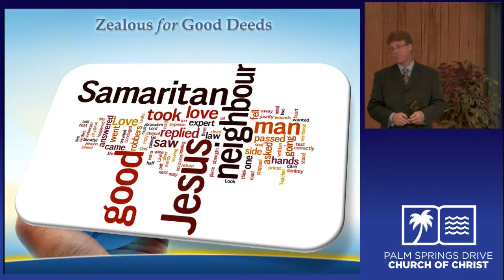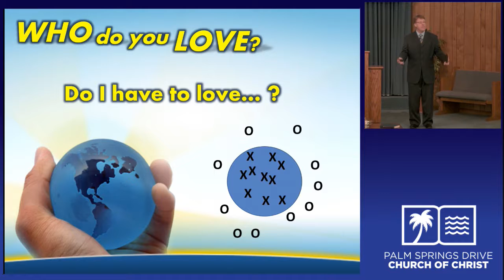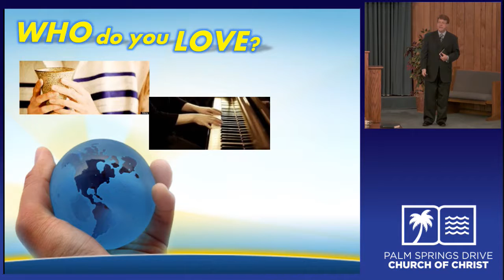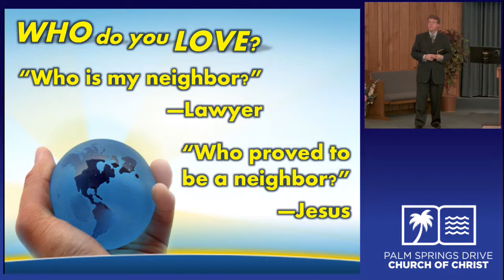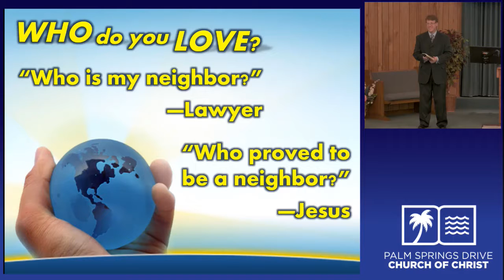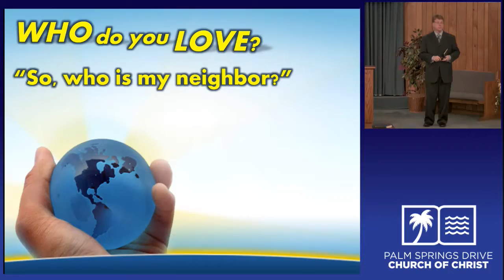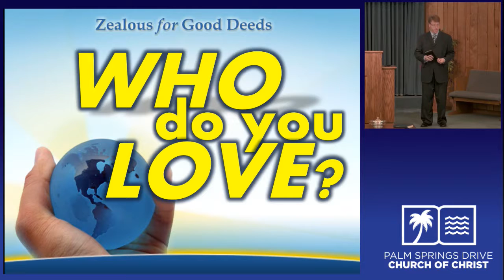Who Do You Love Crozier 04 02 17